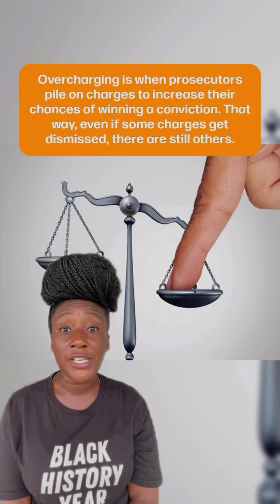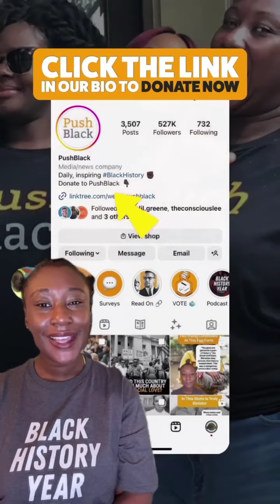How Prosecutors Lay It On Thick, Then See What Sticks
We have to talk about prosecutors. Specifically, the way they overcharge Black people in trials, landing so many of us in prison. But are prosecutors abusing their power, or just doing their job the way the system intended?